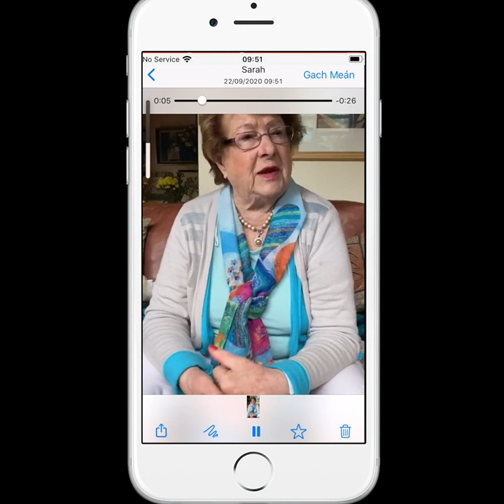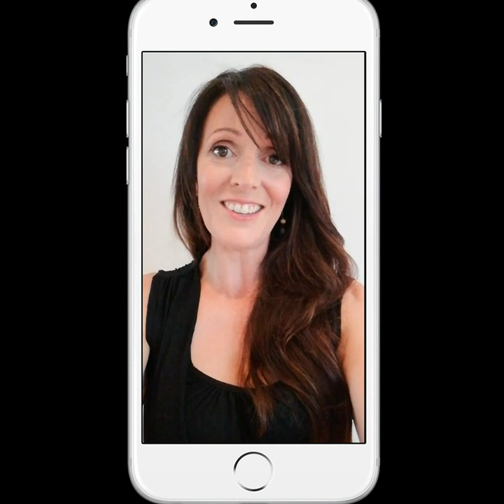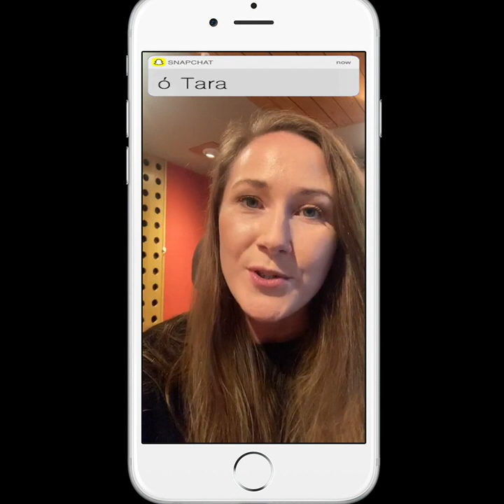Teachtaireachtaí 3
Seo an fhíseán dheirneanach do na teachtaireachtaí a fuair muid ó iar-aisteoirí. Tá súil againn gur thaitin siad libh agus go mbainfidh sibh an-shásamh as Sraith 25 😊

This is the final video of the messages we received from former actors. We hope you liked it and that you will enjoy Season 25 😊